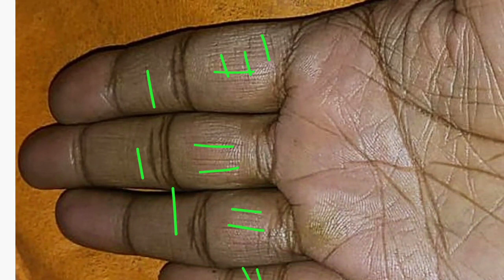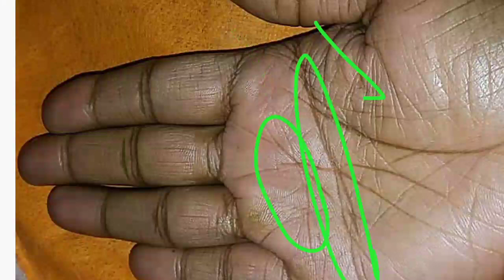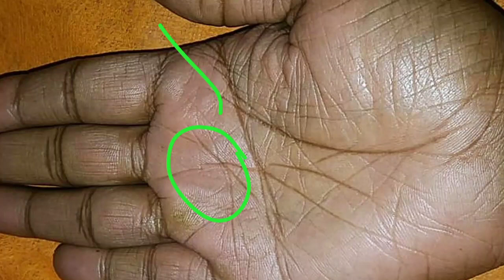सहयोगी ह्रदय रेखा और शनि की मिलन के कारण आ रही है स्वास्थ्य हानि।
If you want to paid consultation on your palm reading than u can whatsapp me on /अगर आप भी अपने हाथ का विश्लेषण कर विडियो बनवाना चाहते हैं या कॉल पर बात कर परामर्श चाहते हे तो उसके लिए यहा दिए गए लिंक पर क्लिक करें 👇:)

Thanks and love :)